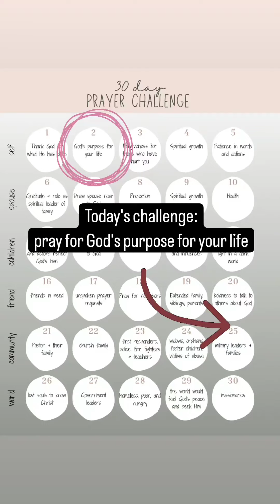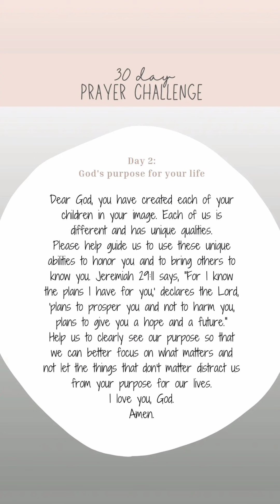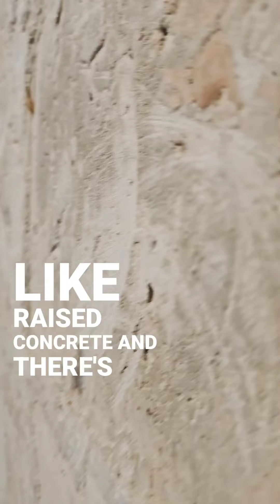April 2, 2024: home day